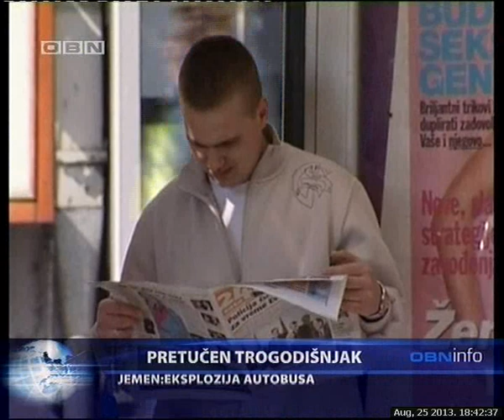OBN INFO 25 08 13 1